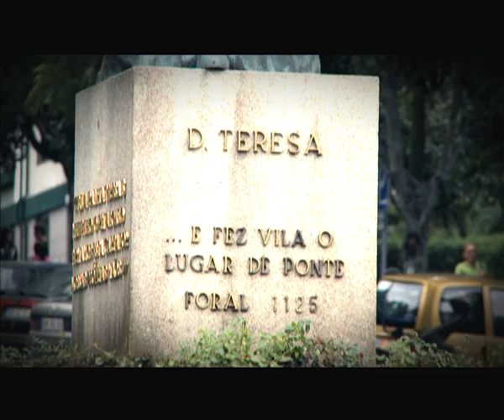Verão Total - Ponte de Lima - Bilhete Postal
SINOPSE:
Este é o postal ilustrado da passagem do Verão Total pela belíssima vila de Ponte de Lima. Enquadrado pelo Rio Lima e pelas construções medievais, este é um convite a uma visita obrigatória à locaiidade Limiana.

EQUIPA FAROL DE IDEIAS:
Imagem: Hélder Tavares
Produção: Inês Marques
Edição: Susana Leite

EMISSÃO RTP:
Esta Reportagem foi para o ar no "Verão Total" de 28 de Julho de 2011.